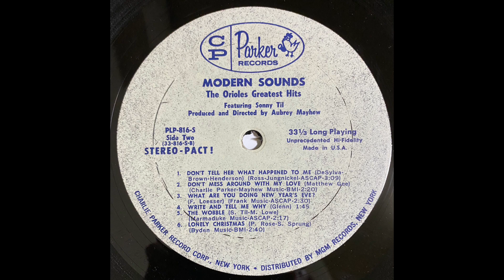THE ORIOLES Featuring SONNY TIL 🎄WHAT ARE YOU DOING NEW YEARS EVE？🎄